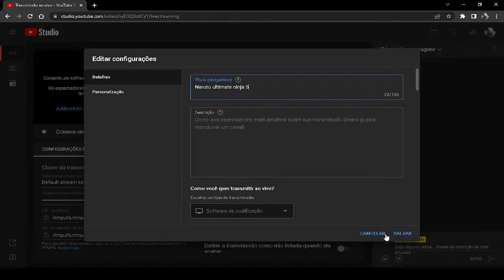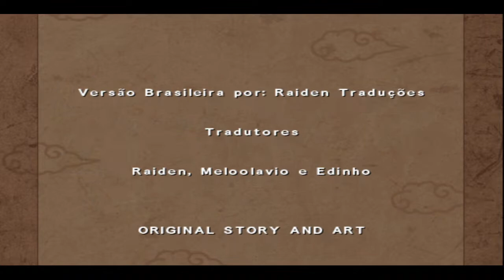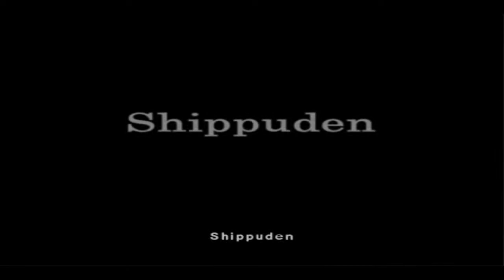Naruto ultimate ninja 5